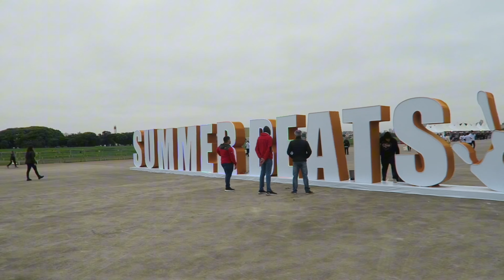BASTIDORES SUMMER BEATS DNJ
📌Assista também!